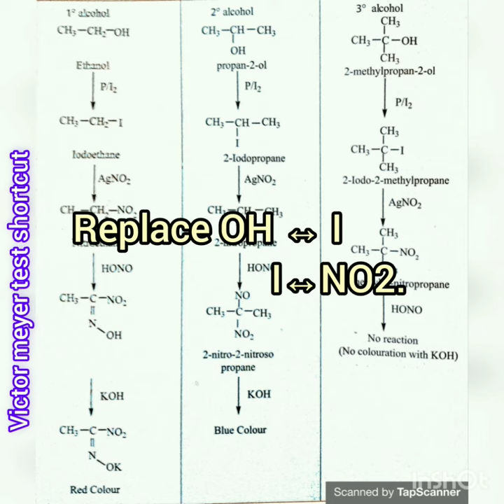12th chemistry victor meyer test shortcut//@musictamilchannel2492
Lucas test shortcut link